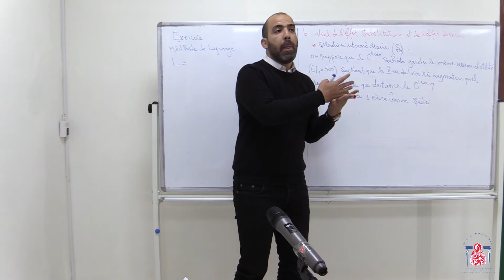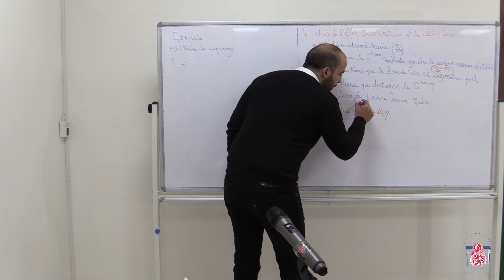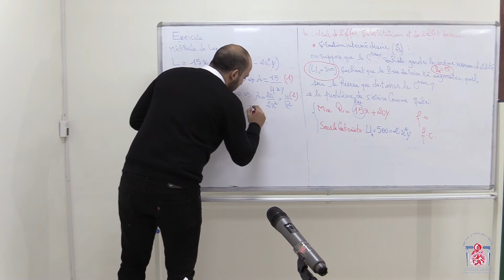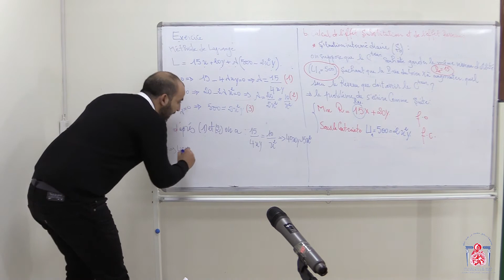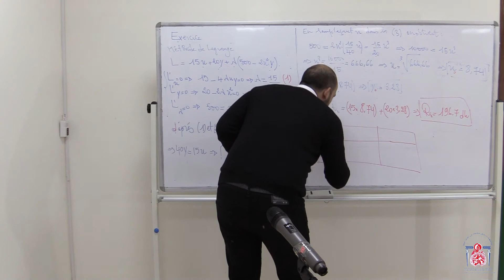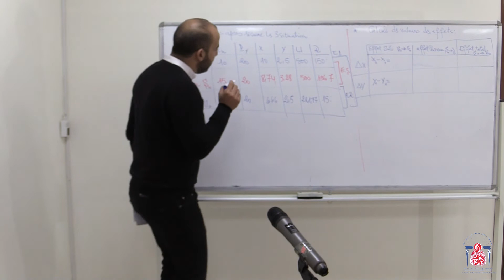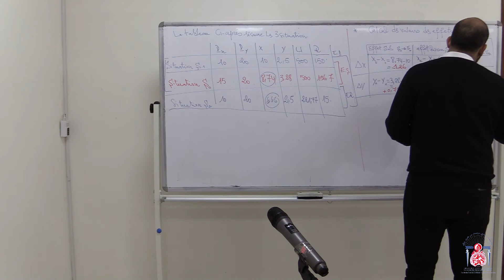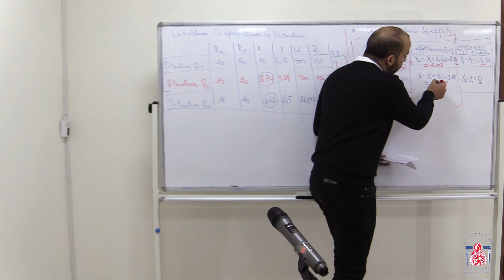S1 SEG MICRO-ECONOMIE 1 TD1 Exercice 4 Partie 2